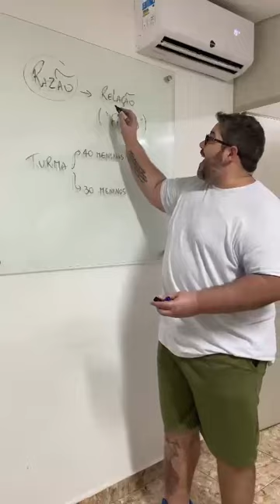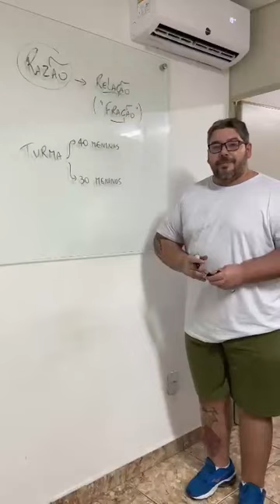Tenho ou não tenho razão?